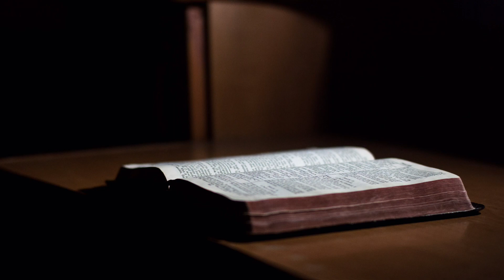Knjiga o Jovu glava 39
Trideset deveta glava knjige o Jovu nastavlja Božju besedu Jovu i seriju pitanja na koja Jov nema odgovora.